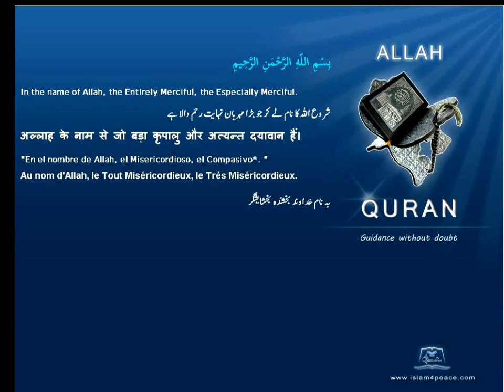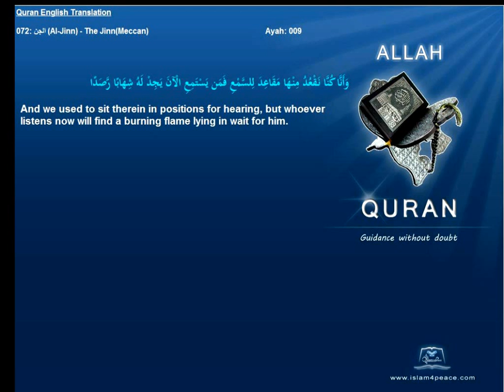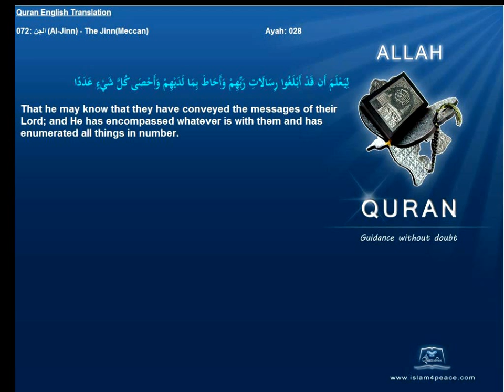Quran English Only Translation 072-الجن-Al-Jinn-The Jinn(Meccan)